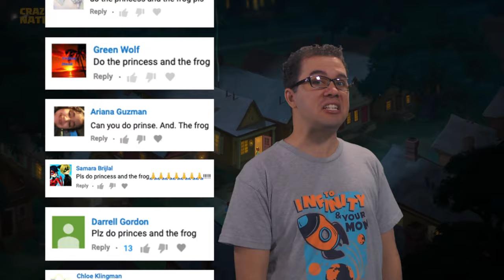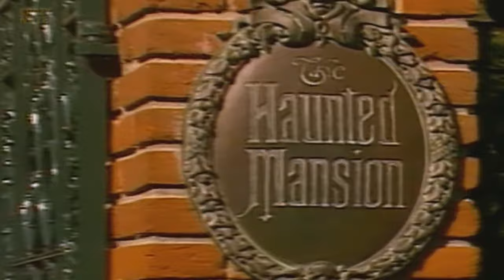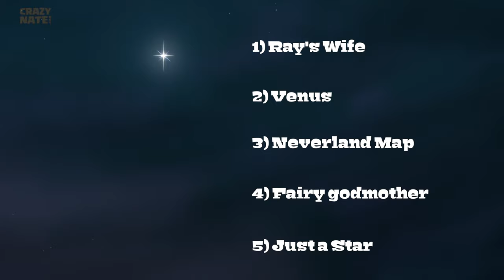the Princess and the Frog 🐸 Everything You Missed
This video is about everything you missed in Disney's movie the Princess and the Frog. There were so many easter eggs in there for the Directors Jon Musker and Ron Clements, and I think we found them all!

Comment where the 5 hidden Easter Eggs are for your
chance to win a $50 Amazon gift card include Princessandthefrog in your comment.

Fan Mail:
Crazy Nate
2047 N. Last Chance Gulch STE 382